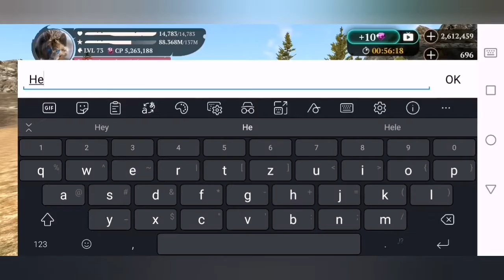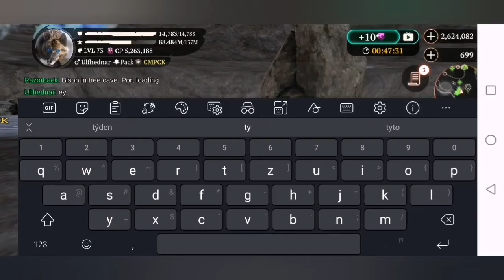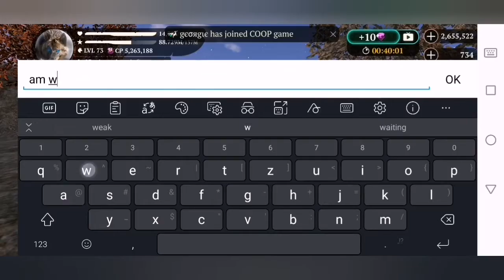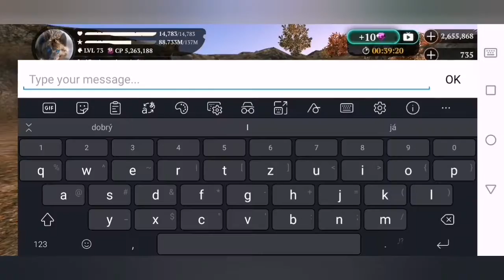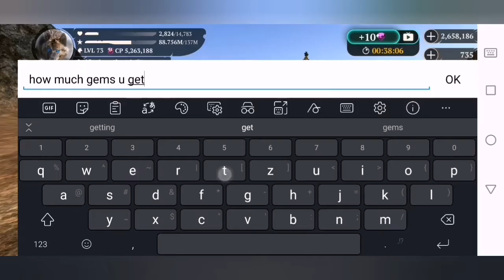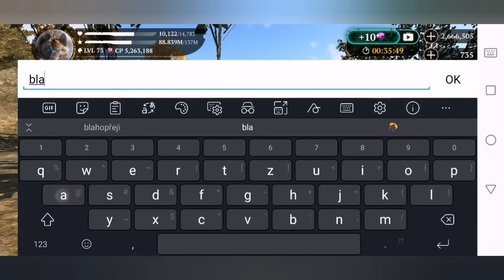Relaxing PvP and CooP - 18.8.2021 /with Blue, Maddie